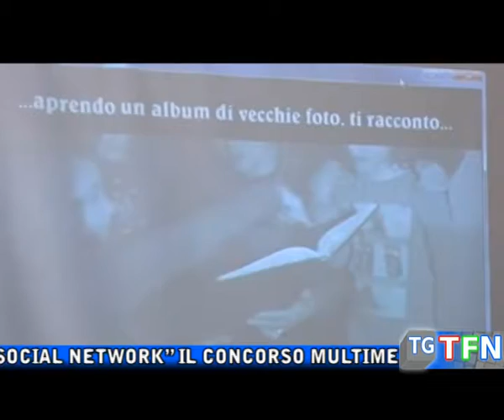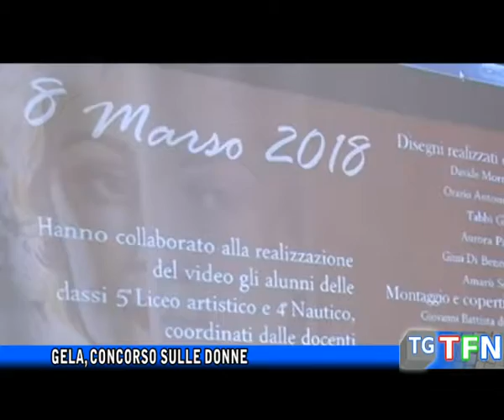Gela, concorso sulle donne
“Le donne nell’era dei social network” il concorso multimediale organizzato dal Comune di Gela per celebrare le donne